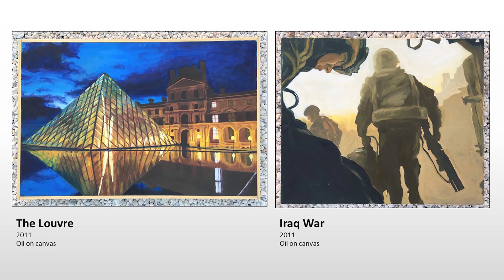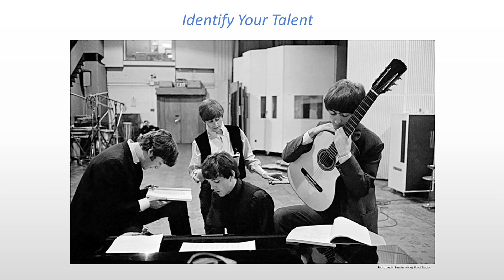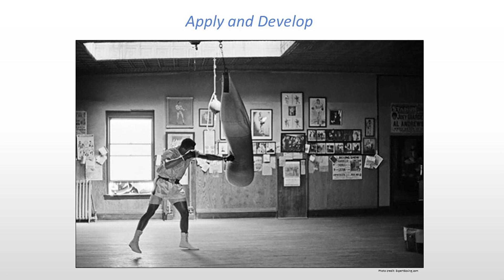"Overlap Disciplines for a Competitive Advantage" | Gerardo Franco | TEDxCerritosCollege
Everyone has a natural born talent but most people don't utilize this skill in their professions. I want to revisit the idea of embracing this talent to gain a competitive advantage even if the talent is not intended for specific line of work. For examples, when I first started college I was not sure on how to apply my natural talent and was torn between developing it or abandoning it to pursue a more lucrative career. Through self-discovery and speaking with other students I embraced my passion by incorporating it in another career choice instead of deciding to leave it. In my experience, people do not see an overlap in natural skills from one industry to another and I want to help open their thinking to possibility of blending careers within their skill sets. I want to empower incoming students, soon-to-transfer students, and the public to navigate their career choices within their natural talents and ultimately find their life's passion.  None.  This talk was given at a TEDx event using the TED conference format but independently organized by a local community.